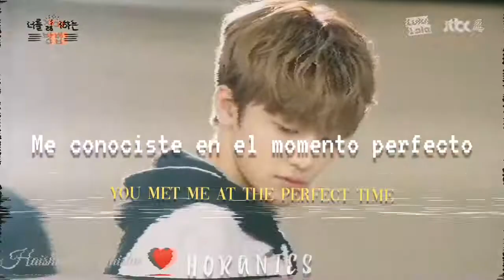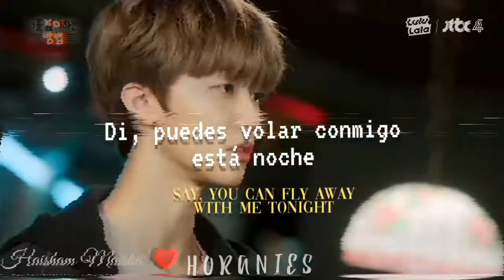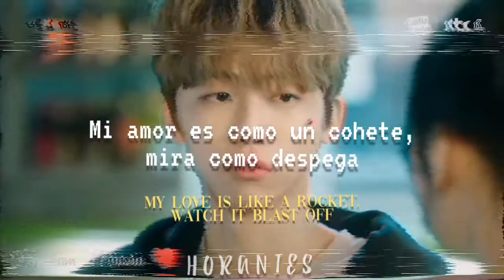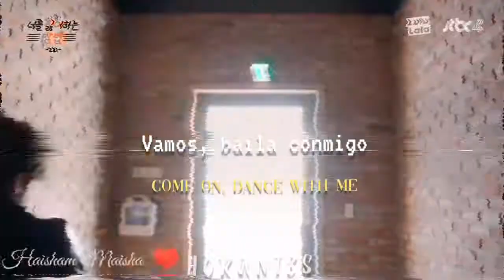Dua Lipa — Levitating // traducción español-inglés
Drama: Ways to hate you (pueden encontrarla traducida en la página de facebook de NCT Subs)